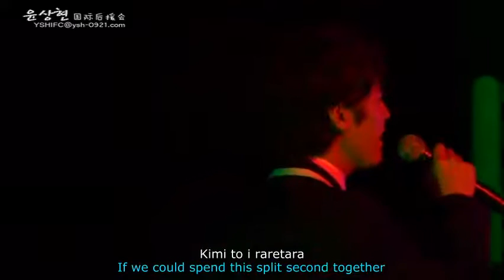Yoon Sang Hyun 尹相鉉 - Find a Paradise @ 2011 Concert (with English-trans. and Rom. lyrics)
Yoon Sang Hyun 尹相鉉 윤상현 ユン・サンヒョン 尹尚賢 singing Japanese song "Find a Paradise" from his "Precious Days" full-length album released on 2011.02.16, at the Precious Days Concert held in 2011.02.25 at Tokyo, Japan, with English-translated and Japanese Romanized lyrics.

English translated lyrics by: waishanho
Edited by: Julee
Romanized lyrics by: Jeezvive
Subbing & Compressed by: Benzene
Special thanks to Dan for proofreading the lyrics

Welcome to the following fan sites dedicated to the talented Korean actor and singer Yoon Sang Hyun:
- FBs in English:

We welcome anyone subbing our clips in any languages you know for the sake of promoting Sang Hyun and his works to people from different countries on the internet as long as a credit is given to the creator or a statement mentioning the source ♥